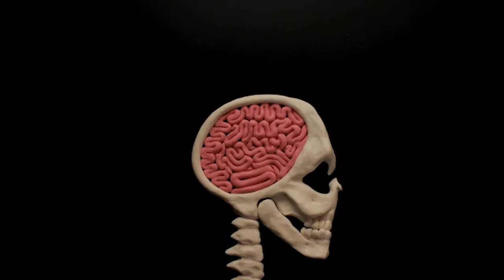Fernando Saunders - Plant A Seed (It Will Blossom) - 2012 New Re-Mix Version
Other Credits
Fernando Saunders -Plant A Seed (It Will Blossom) - 2012  from new Album "  Happiness "

Fernando Saunders " Happiness " CD
Amazon USA

Label /VideoRadio/ Rai Trade
Director & Visual art. Cochinaire Guillaume.

2. Fernando Saunders - Plant A Seed (It Will Blossom) - 2012 New Version
Written by Fernando Saunders:
Fernando Saunders , Vocals , Bass , Guitar, Drums , Keyboards.
Lubos Malina , Banjo
Peter Krajniak , Violin
'Evka Borska , Vocals

Now The seasons are changing
The Leaves Are Changing Colours
It's apart life colours thats the way Life Goes
Now all you friends are running at an all time low
You don't Which way , Which way To Go ...
But you keep going...
There is a  fire in the street , people running , lost and
Confused ,Running not amused    That's away life Goes
And now the Pigs & Hens seem to have all Disappeared
As more and more problems seem to appear
Isn't what it's all About
 PLANT A SEED  IT WILL BLOSSOM
 BECOME A TREE
 GROW LEAVE'S
 BUT THE LEAF WILL ONE DAY DIE
 IS'NT THAT  WHAT IT'S ALL ABOUT
 BECOME A TREE
 GROW LEAVE'S
 BUT THE TREE  WILL ONE DAY DIE
 Now People Don't know  where to go ... But They Go ...
And we Keep Going ... But There is no where to go
Now there's a man lost his Boat , Lost his home , Lost his friends
Don't Know which to go , but he keeps going on ...
Now there's a lady with 5 kids , No Food , No Roof , No Home ,
No place , No Where to go
But if you Put A Little Faith in God He'll Stand BY You
BECOME A TREE
GROW LEAVE'S
BECOME A TREE
GROW LEAVE'S